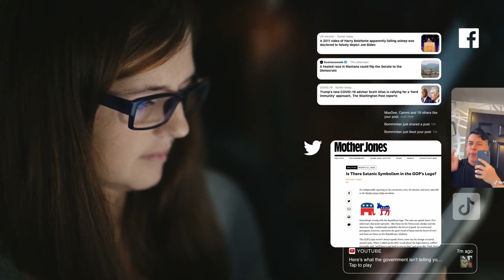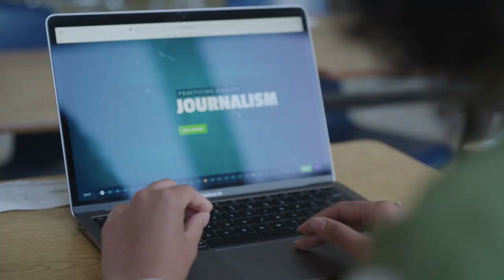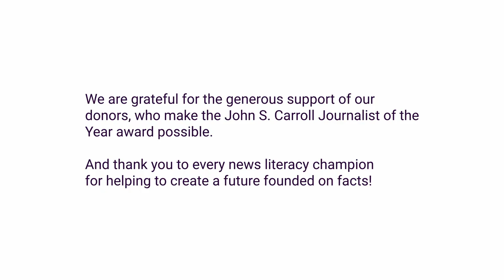Pierre Thomas: 2022 John S. Carroll Journalist of the Year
“Journalists are not always portrayed as patriotic, but we are. And we want the country to thrive.”